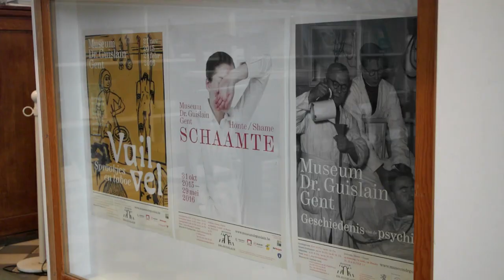2015 - Case 10 - Current Stories: An Interactive Visitors’ to Capture Stories in Musea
This paper describes the design process Current Stories, an interactive installation to capture and replay stories of museum visitors. The main goal of the installation is to encourage people to reflect on the art objects they encountered during their visit, by letting them listen and record stories related to the subject of the exhibition. In this paper, we will mainly focus on the construction, design and operation of the installation.